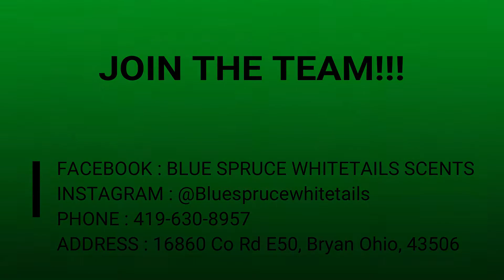Blue Spruce Whitetails